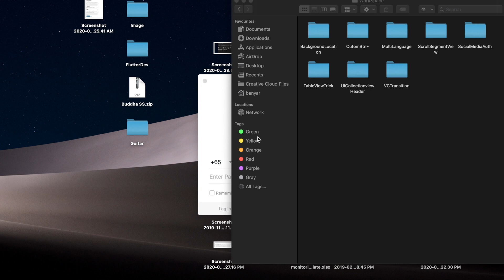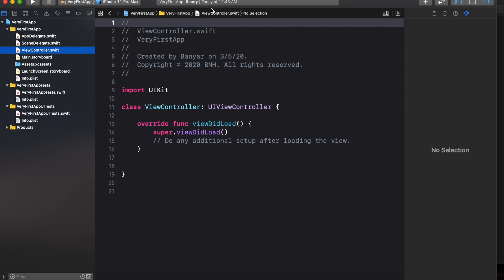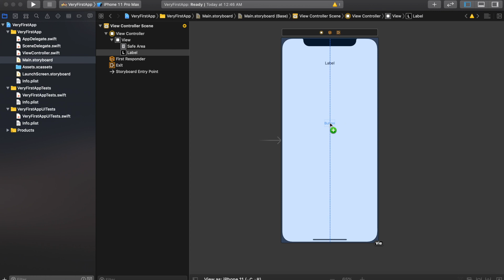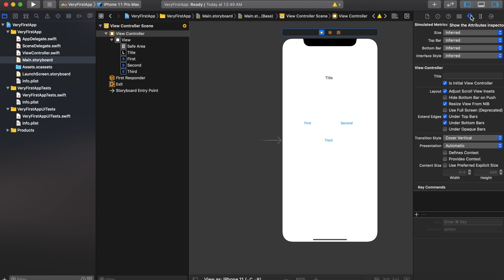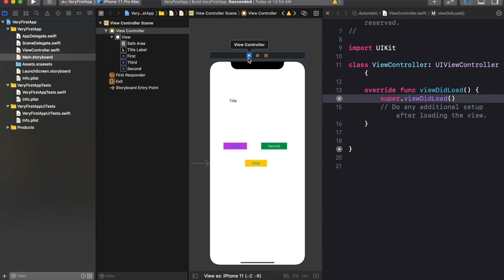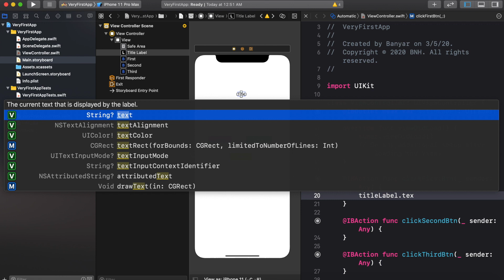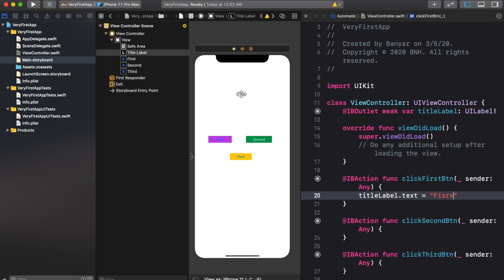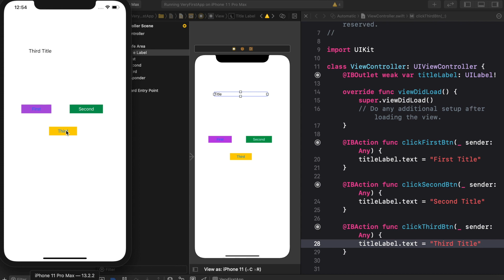How to create very first iOS App For absolute beginner And Xcode Tour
Create iOS for absolute beginner.
Overview of create iOS App.
Technique for Native iOS
Tour to Xcode.
Learn Simple swift.
Burma iOS Development Soul